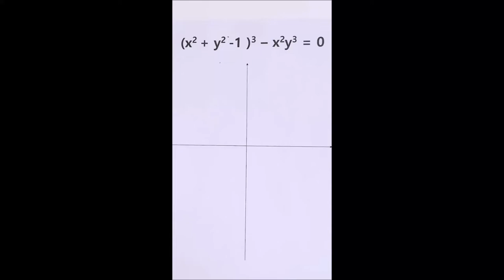TWICE's "Love Graph for Formula of Love 🥰" Instagram Update 211115